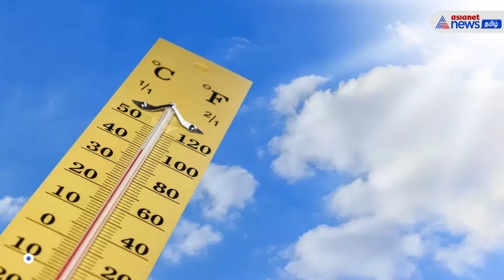Heatwave | டெல்லியை விட ஆபத்தான நிலையில் சென்னை!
Chennai Water Update | தமிழ்நாடு வெதர்மேன் பிரதீப் ஜான் ட்விட்டரில் வெளியிட்டுள்ள பதிவில், “தற்போது தென் சென்னையில் 32 டிகிரி செல்சியஸ் வெப்பம் நிலவுகிறது. கிழக்குக் கடற்கரை சாலையில் வெப்பநிலை 38 டிகிரி செல்சியஸ் ஆகவும் காற்றில் ஈரப்பதம் 69% ஆகவும் உள்ளது. உண்மையில் இந்த வெப்பநிலை 63 டிகிரி செல்சியஸ் அளவுக்கு உள்ளது” எனக் கூறியுள்ளார்.  சென்னை, திருவள்ளூர், காஞ்சிபுரம், செங்கல்பட்டு  ஆகிய நான்கு மாவட்டங்களில் ஜூன் 2ஆம் தேதி முதல் வெப்பம் குறையும் என்றும் ஜூன் 1ஆம் தேதி வரை அதிக வெப்பமாக இருக்கும் என்றும் கணித்துள்ளார்.